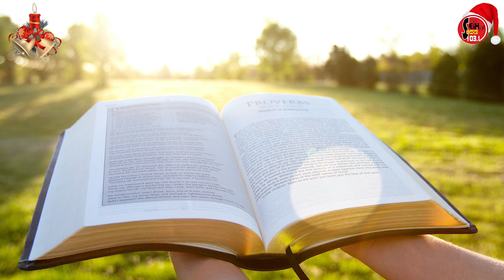Catholic Mass Today | Seth Fm Mass | දිනපතා දිව්‍ය පූජා යාගය , December 10, 2021